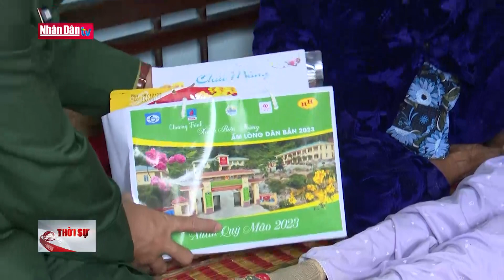"Xuân biên phòng" về với bà con biên giới biển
"Xuân biên phòng" về với bà con biên giới biển | Truyền Hình Nhân Dân
1. Dự Báo Thời Tiết Hôm Nay